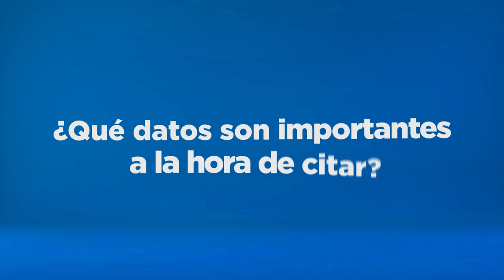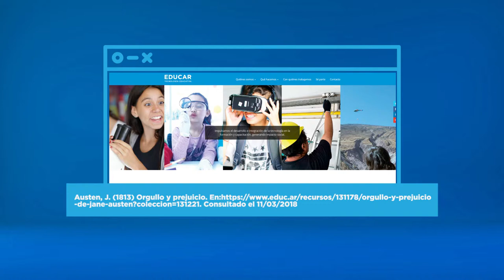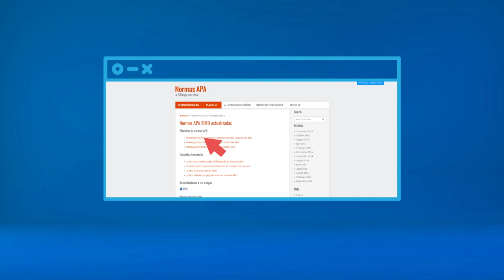Microaprendizaje: ¿Cómo citar correctamente?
Un video que explica cómo citar correctamente. Este recurso forma parte de la serie Microaprendizaje ¿Cómo hago? del área Internet, producida en el marco del plan Aprender Conectados.